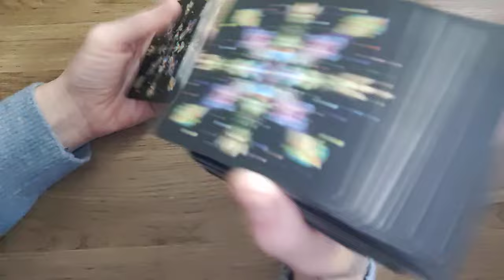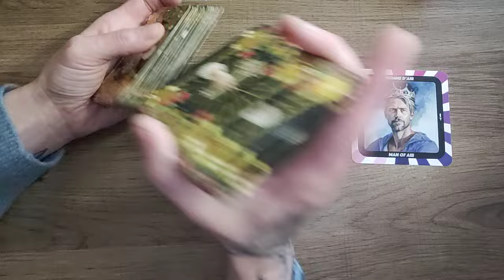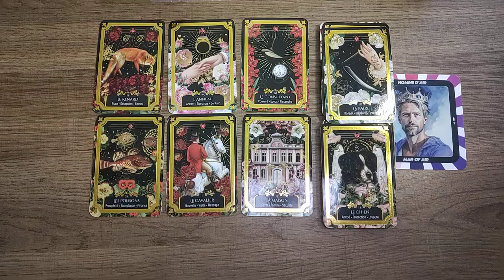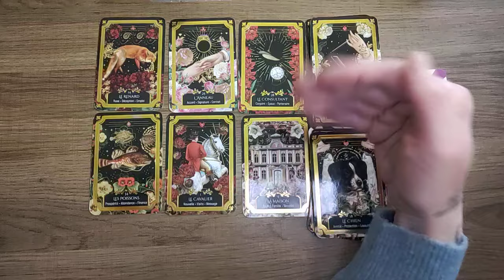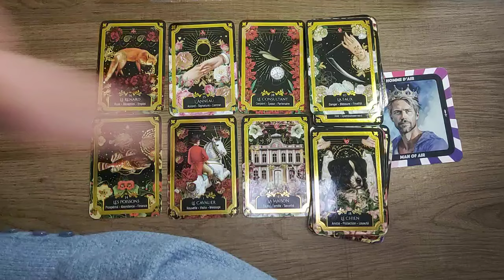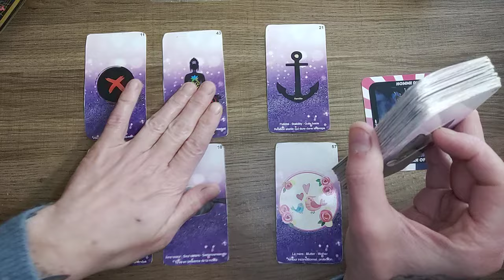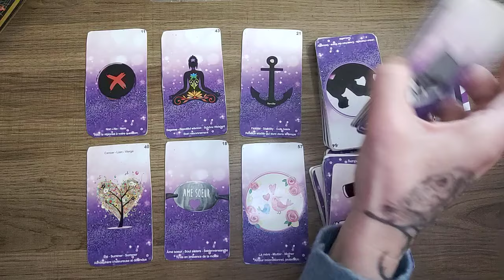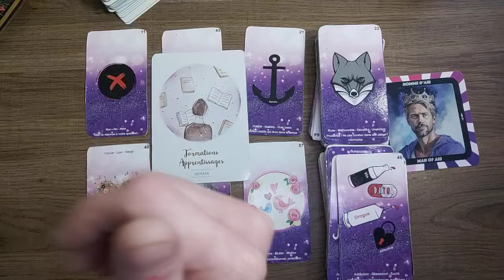CANCER semaine du 9 au 15 décembre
Envie de messages personnalisés réguliers?  Une carte météo de ta semaine, rien que pour toi ?